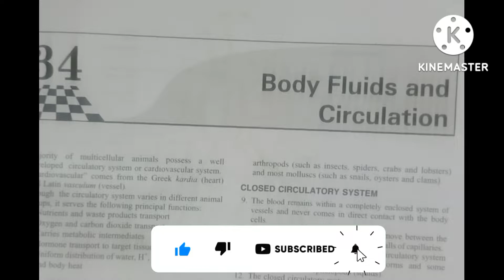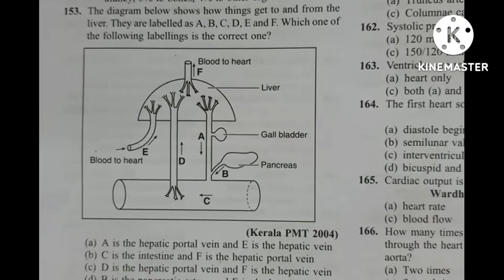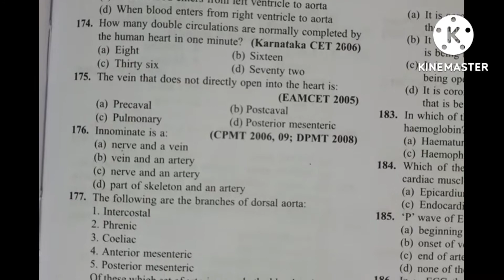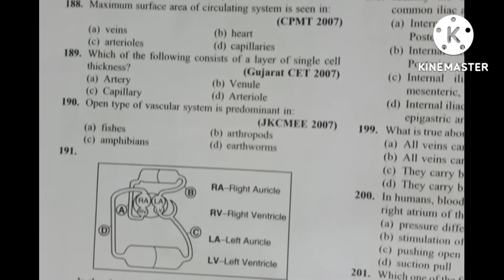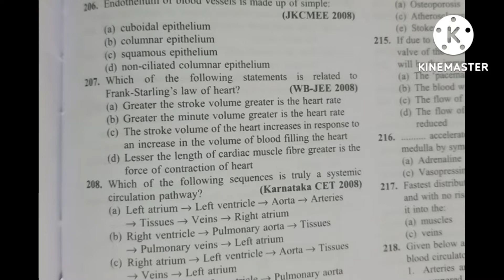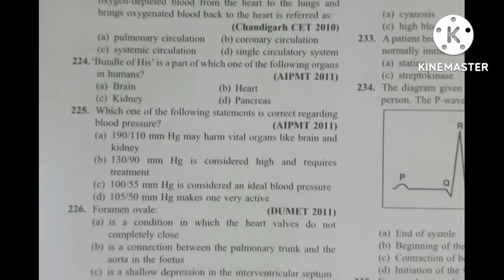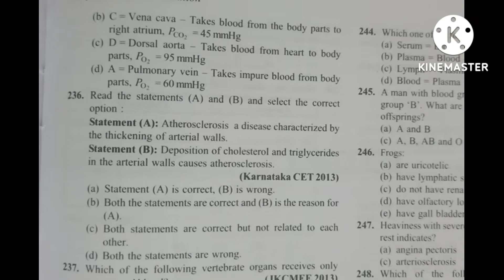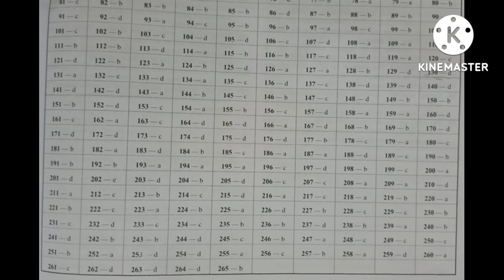Body Fluids And Circulation | L2 | 👉 NEET 2023/24 | & Other competitive exams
mcqs channel

Hi everyone! Hope you and your family are safe. In this video i have discussed about ZOOLOGY MCQs PRACTICE SERIES For NEET, Boards and all other competitive entrance exam with 👉Dr. R.K. Pillai 📚book

📣Unit - 4  HUMAN PHYSIOLOGY -

👉 Body Fluids And Circulation L2